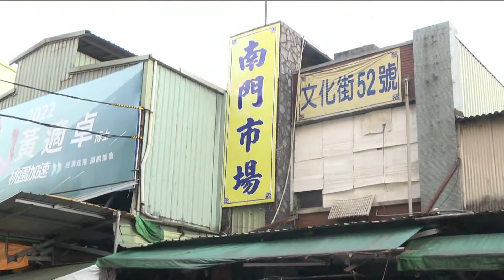確診護理師一家足跡擴大 店家停業消毒